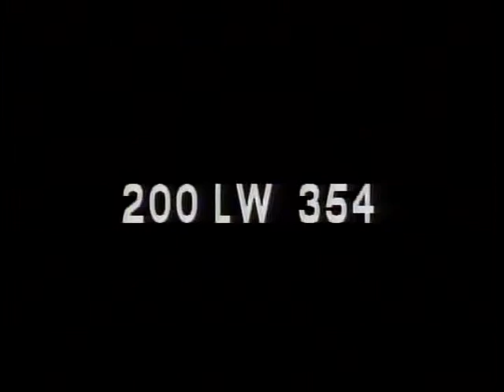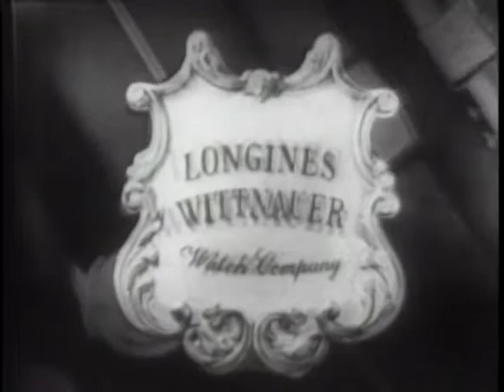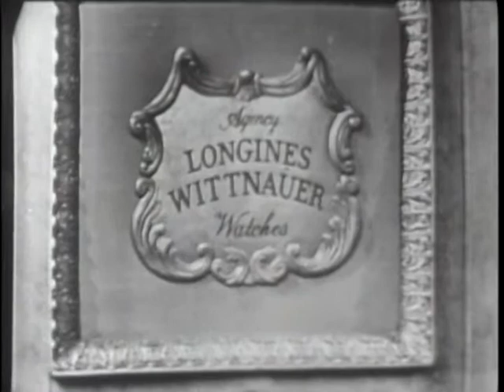LONGINES CHRONOSCOPE WITH MERTON B. TICE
LONGINES CHRONOSCOPE WITH MERTON B. TICE - National Archives and Records Administration   - ARC 95929, LI LW-LW-354 - DVD Copied by J. Williams.